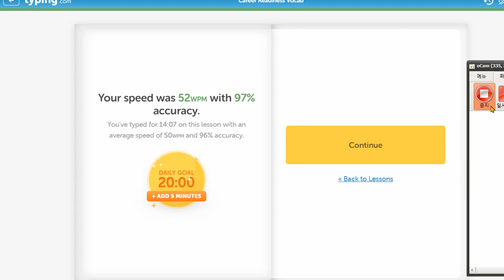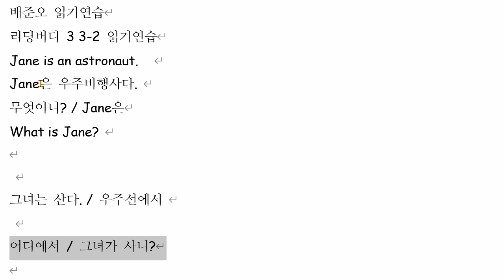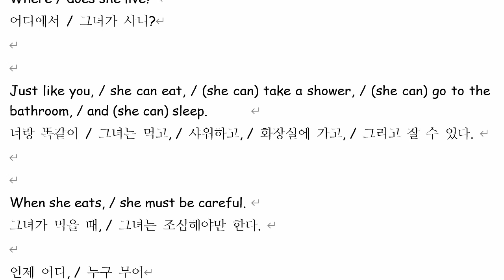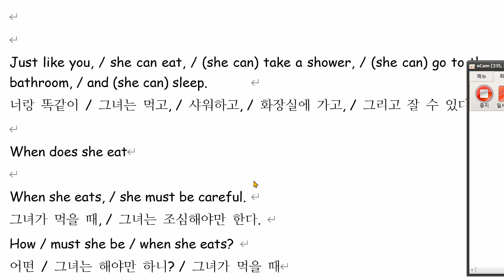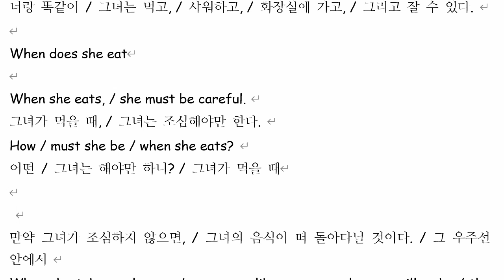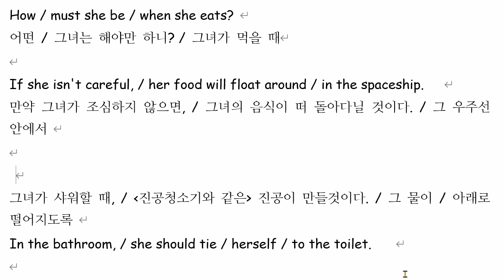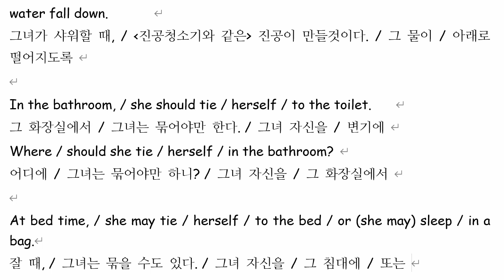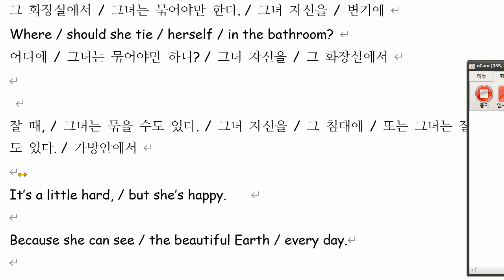배준오 2021 12 09 읽기연습 성취도 80